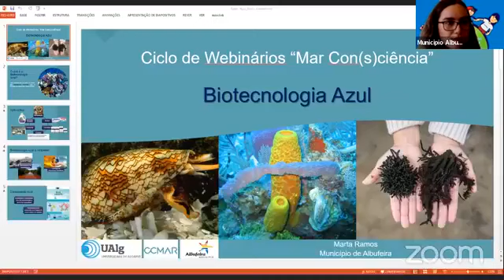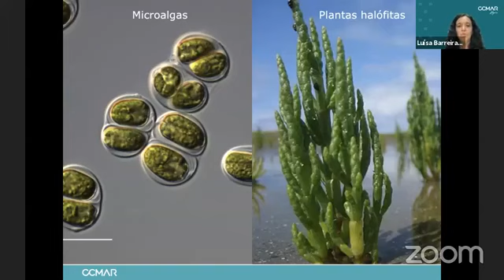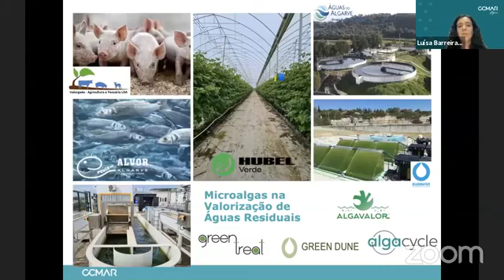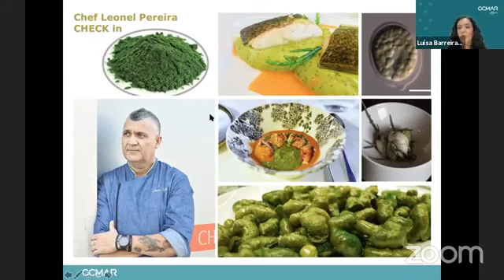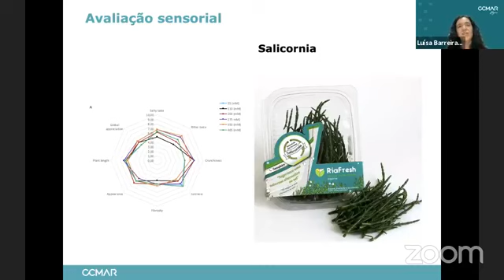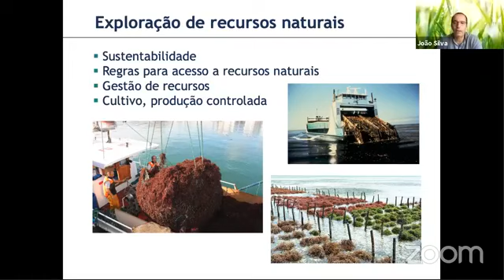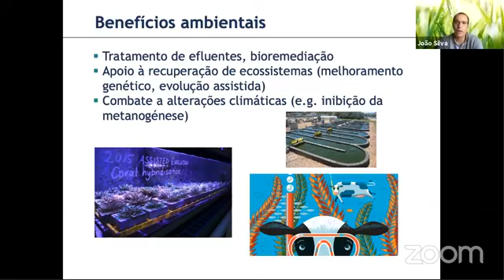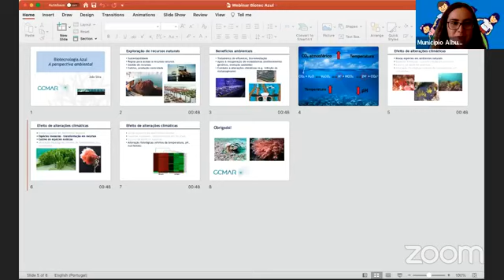Webinário "Biotecnologia Azul" - Educação Ambiental - Albufeira.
Pertencente ao ciclo de Webinários “Mar Con(s)ciência” que estão enquadrados nas atividades do Programa Bandeira Azul.